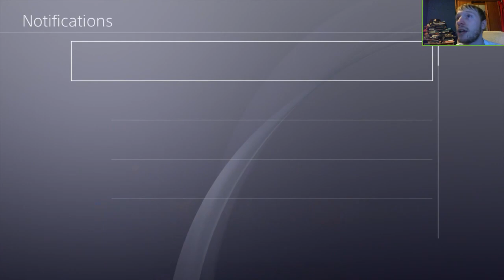Spyro Reignited Trilogy: Spyro 3: Year of the Dragon Completionist Playthrough Part 3 (Reupload)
NOTE: This is a reupload, as the original video was hit with a Community Guidelines strike. I believe the 'troublesome' content was trying to beat Country Speedway, the skateboard track in Lost Fleet and the twin dragons in Fireworks Factory, so most of the failed attempts have either been removed or had censor beeps to remove certain parts of my salty commentary. Apologies for this! UPDATE: It looks like I missed a censor beep at 1:31:56, oops! Original upload date: Sep 22 2019

I continue to play Spyro 3: Year of the Dragon as part of the Spyro Reignited Trilogy on the PS4 Pro (but capture device capabilities limits the visual quality of the video feed). I'm playing this with co-op commentary with my brother, who appears later on in the recording. Like, way later on...again.